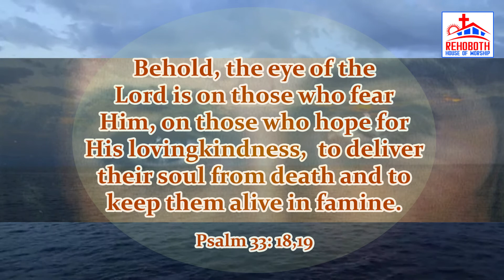Rehoboth House of Worship| Project Christ India |God's Promise for Today|ఈ రోజు దేవుని వాగ్ధానము